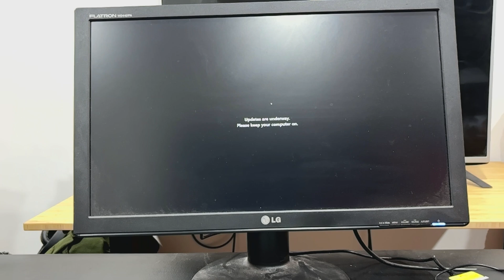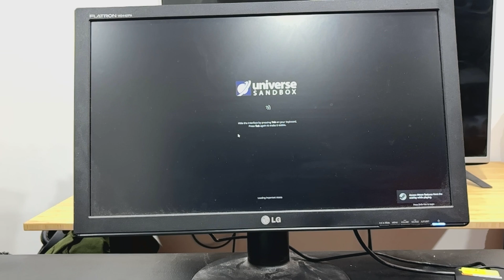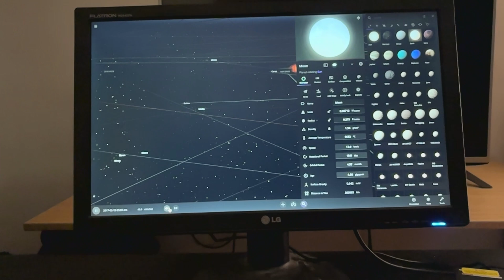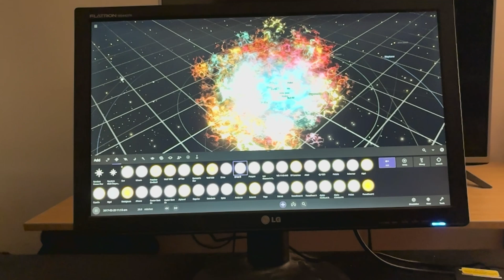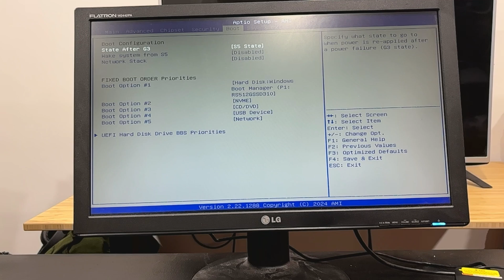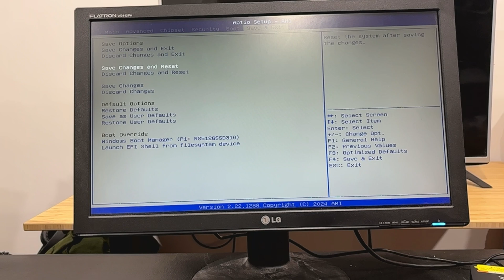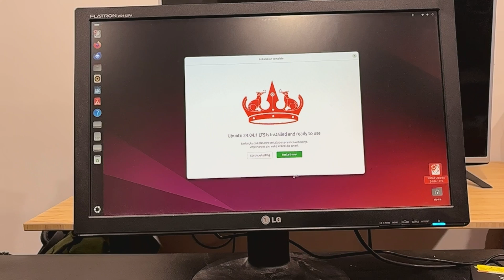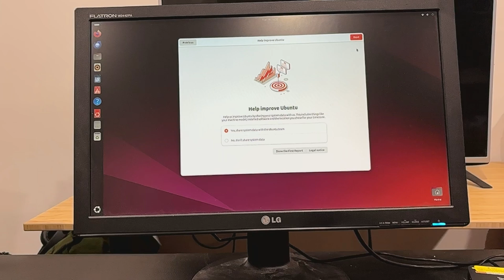Tiny But Mighty? KAMRUI Essenx E1 Mini PC Full Review!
Today we're diving into the KAMRUI Essenx E1 Mini PC, powered by Intel's 12th Gen N-Series N97 processor. With impressive performance boosts over previous models, this compact machine promises efficient multitasking and excellent heat management. Featuring 16GB DDR RAM and a 512GB SSD (expandable up to 2TB), it handles everything from multi-tab browsing to large file editing with ease.

Join me as I explore its sleek, space-saving design, dual 4K screen capabilities, Windows 11 Pro functionality, and its connectivity options, including dual-band WiFi, Bluetooth, and multiple ports. Is it powerful enough to be your next desktop replacement for home, business, or even travel? Let's find out!

🔹 Product Highlights:

Intel 12th Gen N97 Processor (up to 3.6GHz)

16GB DDR RAM + 512GB SSD

Dual 4K@60Hz display support

Ultra-compact, space-saving design